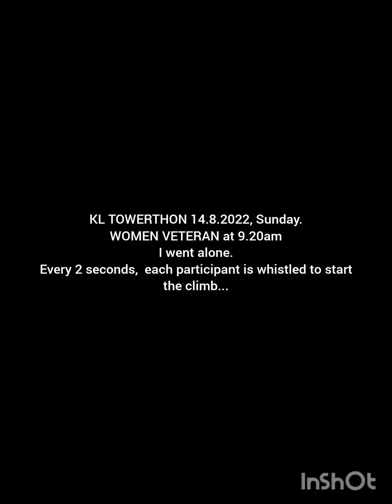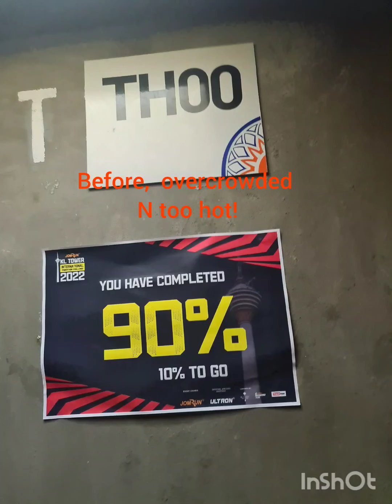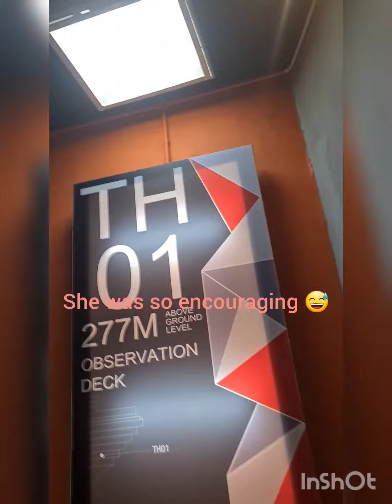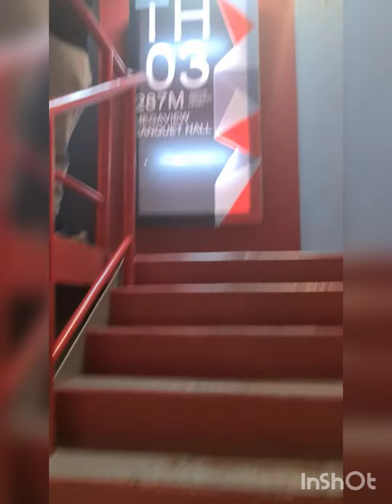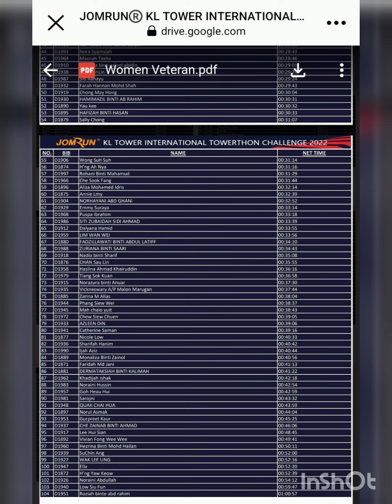14.8.2022 Sunday. KL TOWER TOWERTHON. 2058 STEPS.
Dedicated to my children.  Keep fit. Keep a mission in mind. Finish it. The pleasure stays...forever.